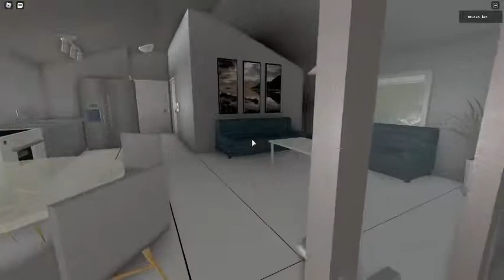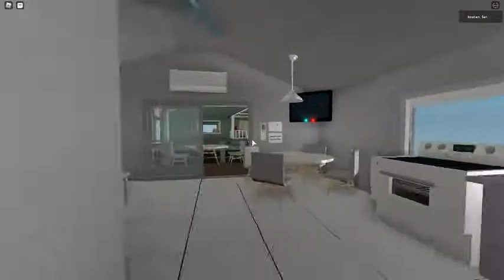mistral cane bladed ceiling fan in an entarce place